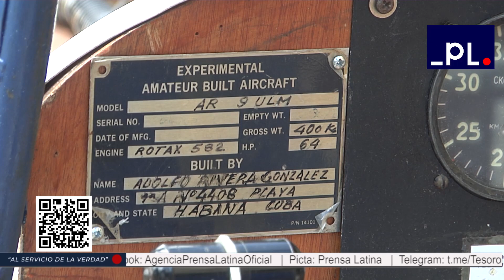Adolfo, el ingeniero mecánico cubano que construye un avión con sus propias manos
En Cuba la iniciativa de un ingeniero mecánico le ha llevado a construir un avión con sus propias manos. A pesar de los impedimentos del bloqueo económico impuesto por Estados Unidos, Adolfo Rivera no dudó en usar su inteligencia y astucia para sustituir aquellos materiales que no puede conseguir de importación. (Tomado de Prensa Latina)